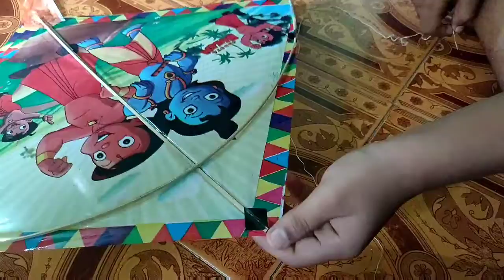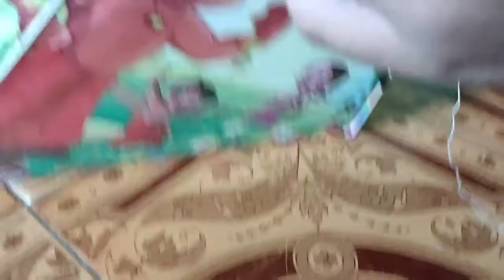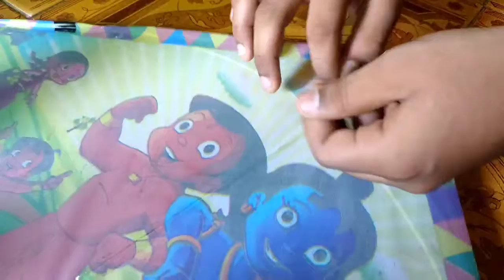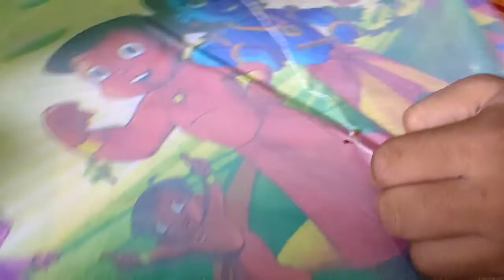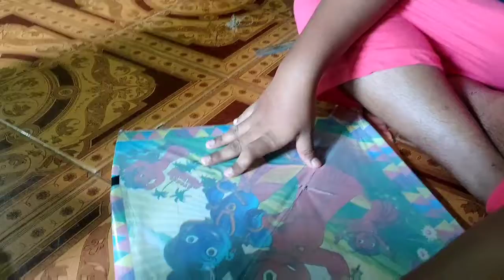How to tie perfect kite knots /சரியான காத்தாடி முடிச்சுகளை எப்படி கட்டுவது